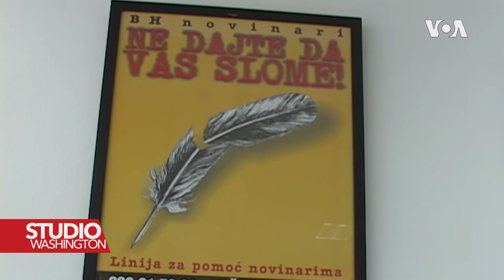Stvara li Dodik zakonski osnov za progon istine i novinara?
Naznake o izmjenama zakona u Republici Srpskoj, kojima bi se uvreda i kleveta tretirale kao krivična djela, izazvale su dosta reakcija u Bosni i Hercegovini.Predstavnici pojedinih novinarskih udruženja smatraju da bi se na taj način ograničila sloboda medija i omogućio progon i zatvaranje novinara.